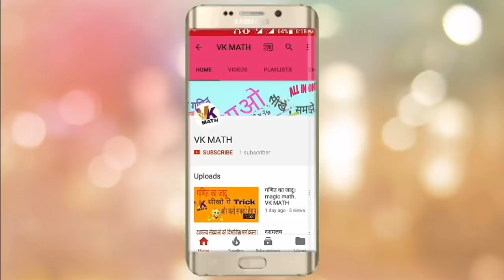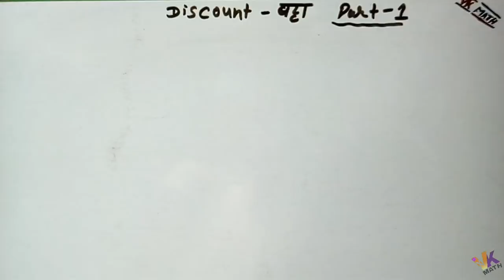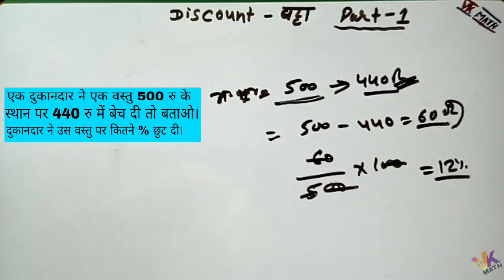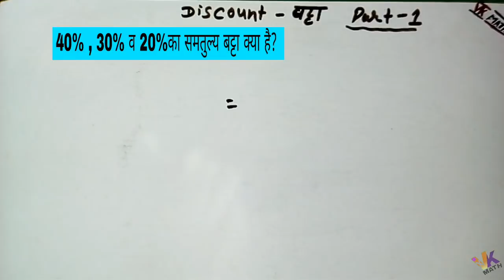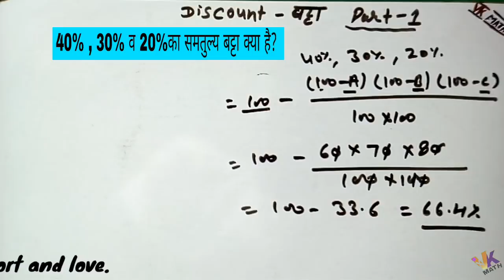Discount In Hindi || Discount Tricks In Hindi|| part-1 || By VKMATH.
Namskaar Dosto,

Aap sabhi ka swagat hei.
Dosto aaj k is video me mene discount ke basic ke bare me bataya h.
To Umid karta hu ye video aap ko pasand aayega or aap ese like or shere jarur krege.

1). Discount Tricks In Hindi.

2). Discount in Hindi.

3). Discount mathmatics.

My smartphone

My Tripbord